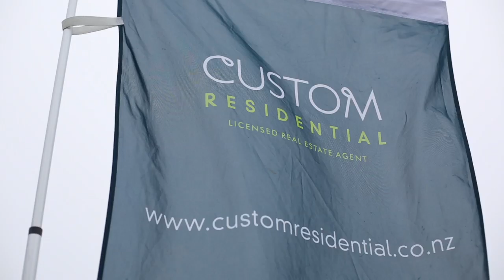John Wills & Nic Blackie - Client Review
Gina Day speaks about John & Nic's unique agility and what that meant for their sales process and end result.

Custom Residential Ltd, Licensed Real Estate Agent (REAA 2008) Grey Lynn, Auckland, New Zealand